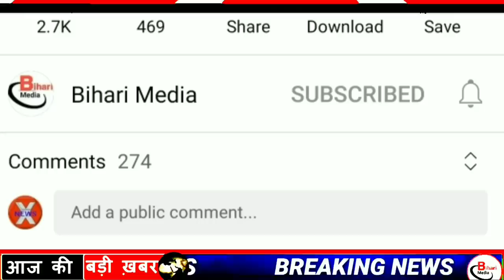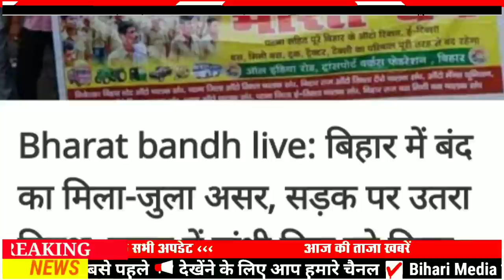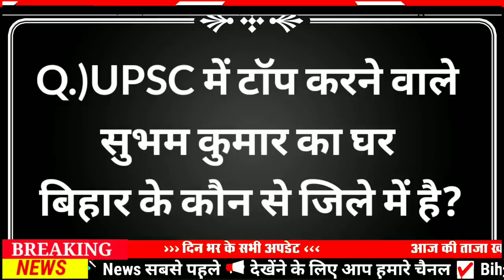Today 01 October bihar news|bihar news,bihar ka news|Gaya news,bhagalpur news|bihari news